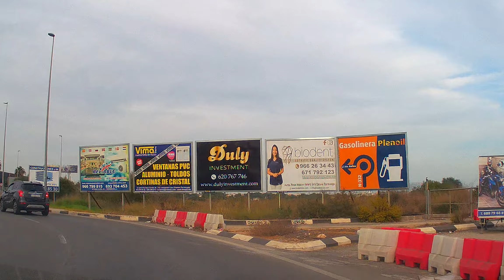Driving From Cabo Roig to Benidorm on the N-332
On the road in the Costa Blanca driving from Cabo Roig to Benidorm on the N-332 & AP-7